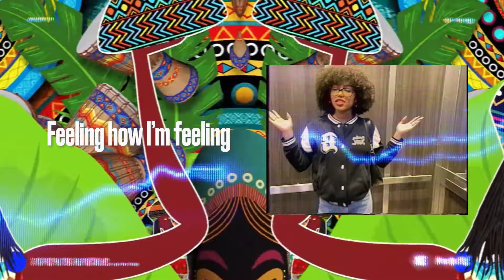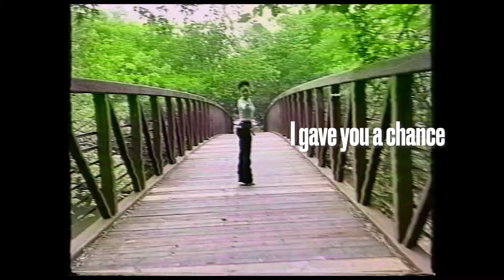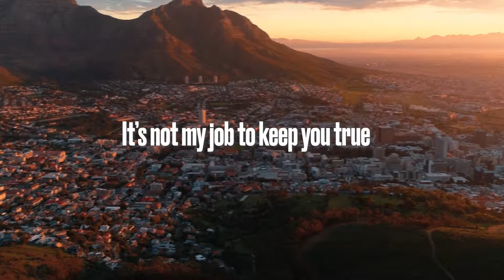Lune Elle - Love Game (Visualizer)